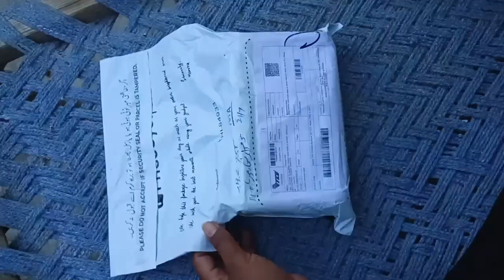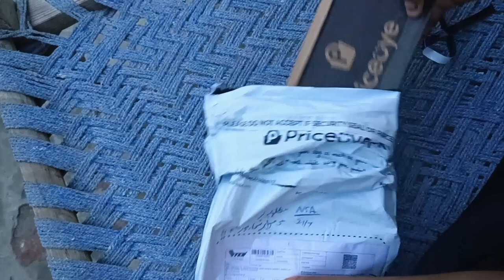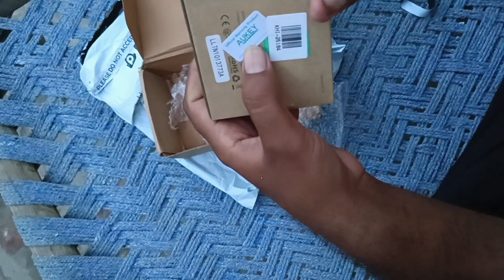Aukey Earbuds Review and Price | The Budget BAssy Earbuds Aukey EP-T25 Price,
Saudi Arabia Latest Update News today in Urdu and Hindi, Saudi News in Urdu, Today News in Saudi Arabia, Aukey Earbuds Review and Price | The Budget BAssy Earbuds Aukey EP-T25 Price,